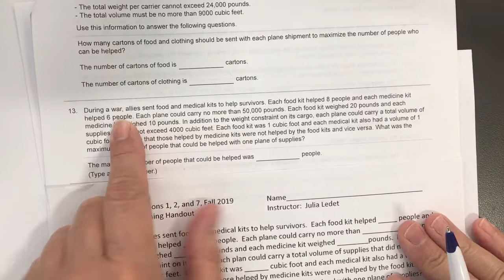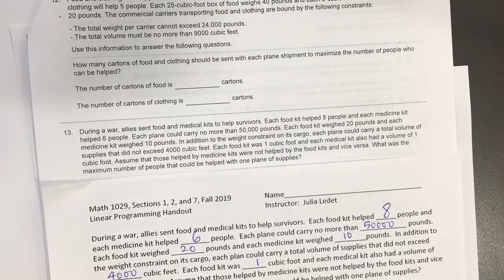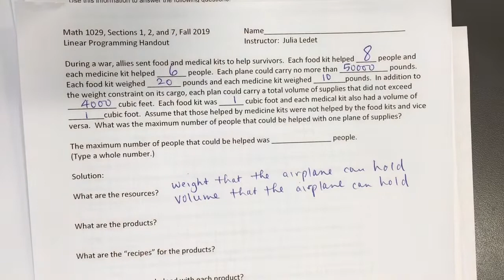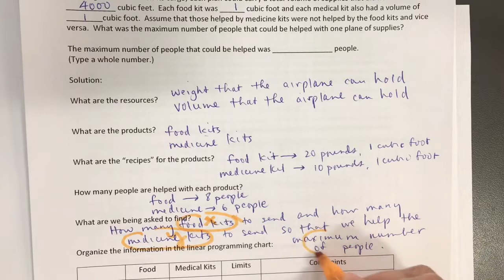Food and Medicine Linear Programming Part 1 of 4